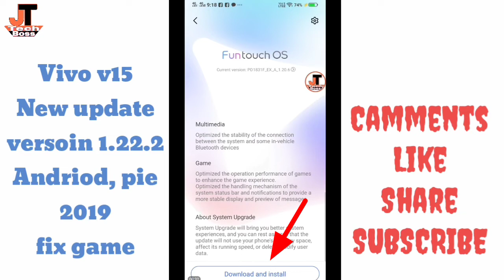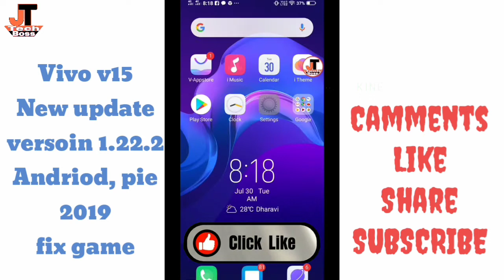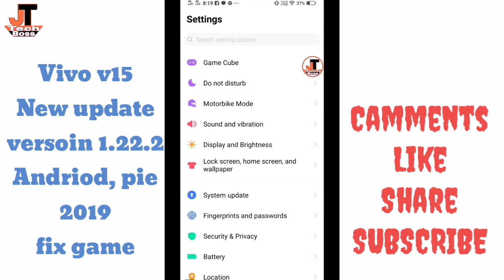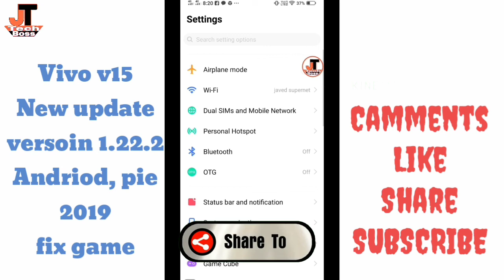Vivo v15 new update full reviews/ 5/6/2019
Hello dosto keise hai aap to aaj hum is video me aap sabko batane balahu vivo v15 ke new update ke bareme vivo v15 new update full review to chalye suru karte hai